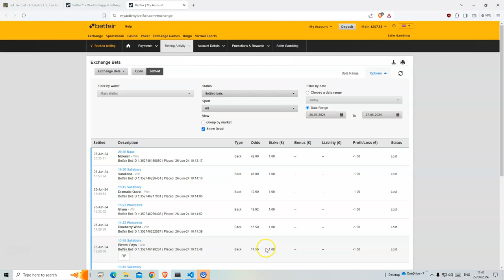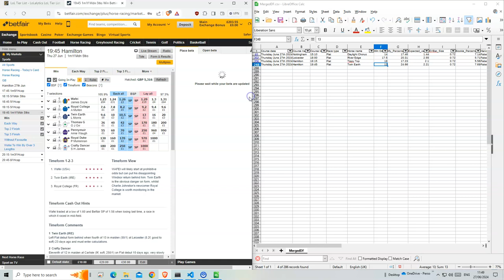Horse Racing Tips Today | Day 10 | My Daily Betting Diary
Are you looking for valuable horse racing tips for today's races? Join me on Day 10 of my daily betting diary as I share my insights on Horse Racing Betting. In this video, I utilize Machine Learning for Horse Racing Betting to provide you with free betting tips, predictive analysis, and data-driven bets. Whether you're interested in Horse Racing Value Bets or seeking UK Horse Racing Tips Today, this video has got you covered. Watch now for expert racing picks and strategies to enhance your horse wagering experience.

 Nottingham 15:10 Daylight Chorus 14
Leicester 18:00 River Edge 17.5
Hamilton 18:15 Tippy Top 18
Hamilton 19:45 Twin Earth 13

18+ Gamble Responsibly

🔎 HASHTAGS 🔎